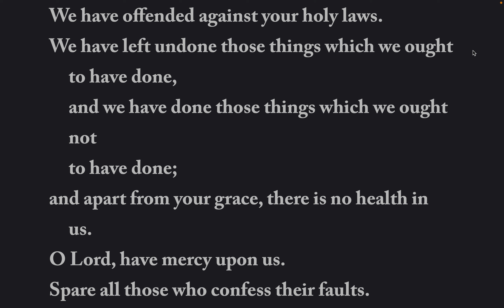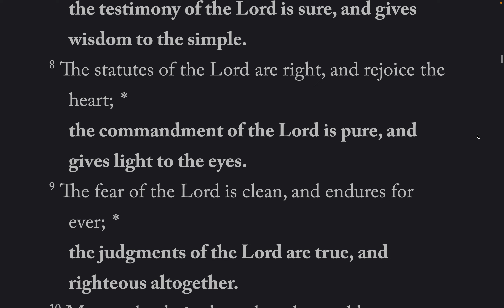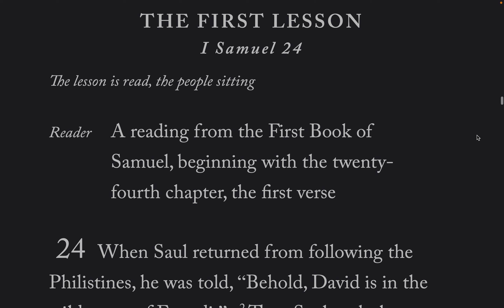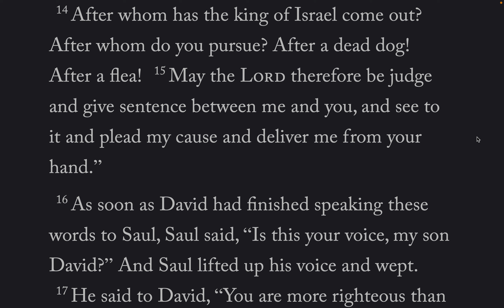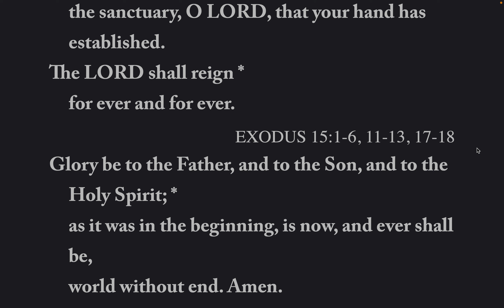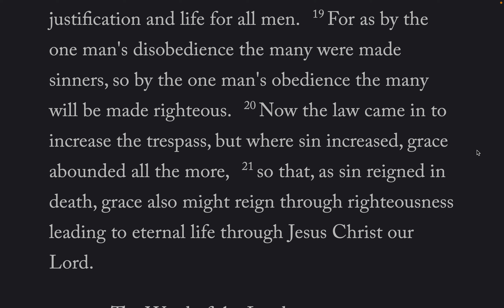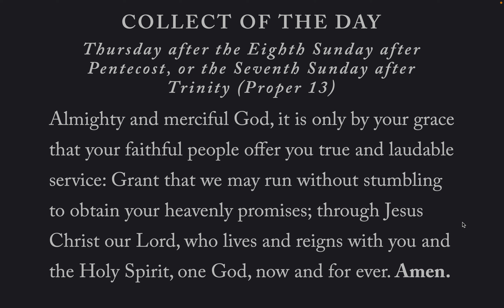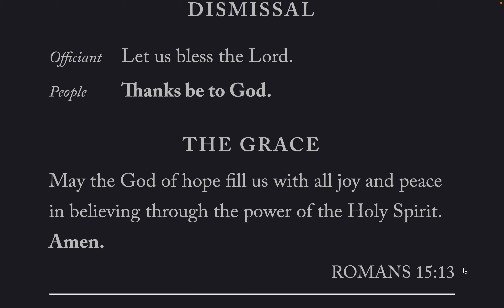The Daily Office Morning Prayer Thu-4-Aug-2022 BCP 2019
Lessons: 1 Samuel 24, Romans 5